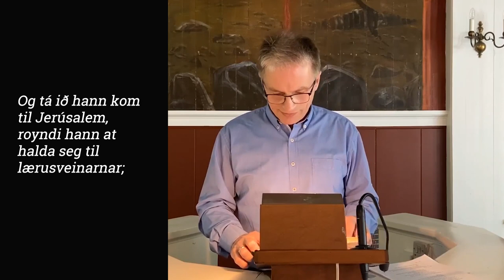Bíblutími við Jógvan Højgaard (Barnabas 1)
Bíbliutímin í kvøld er tikin upp í missiónshúsinum á Tvøroyri.
Evni: Hvat vit kunnu læra av Barnabas - sum var ein góður vinmaður hjá Paulusi.
Jógvan Højgaard undirvísir.